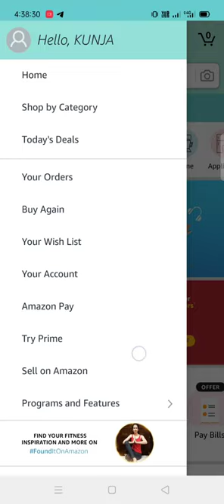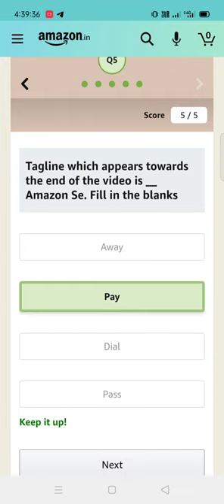Pay Amazon se Quiz answers today l 11 December 2020 l win 1000 Amazon pay balance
pay Amazon se Quiz

Amazon quiz